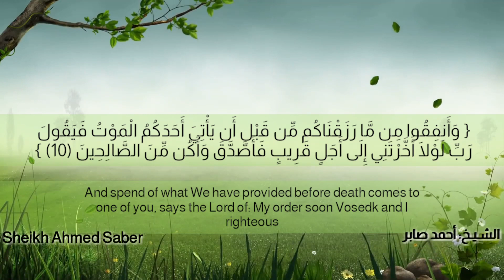Donation Appeal to Aliman center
دعوة للتبرع لجمعية الإيمان